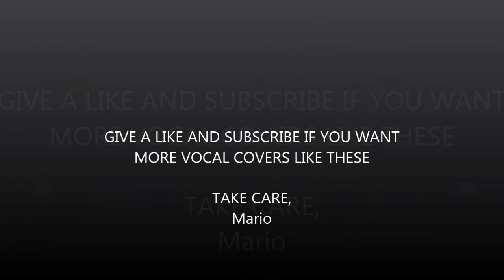COAL CHAMBER - FIEND (Vocal cover by Mario Infantes)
Take care,
Mario